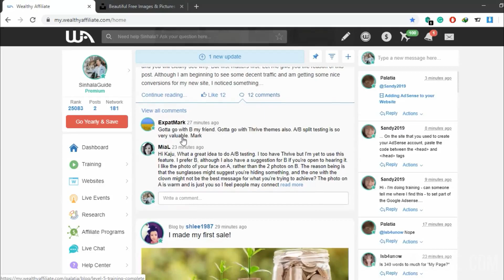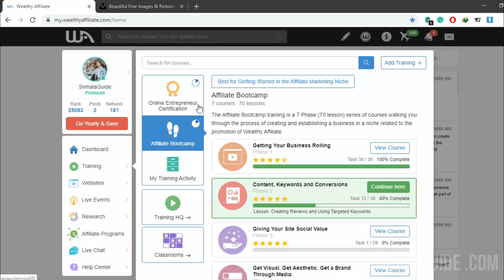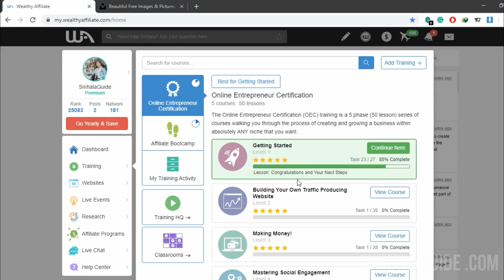Wealthy Affiliate ඇකවුන්ට් එකක් හදාගත්තට පස්සේ මොනවද කරන්න ඕන - Part 2